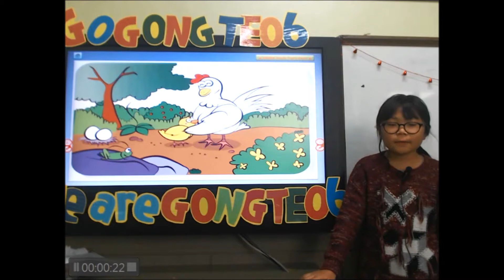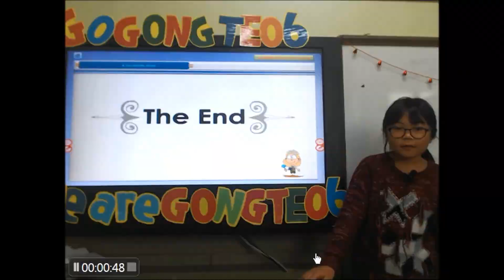능동6센터 1월 영어발표 한지혜